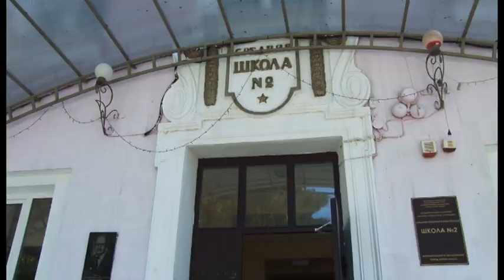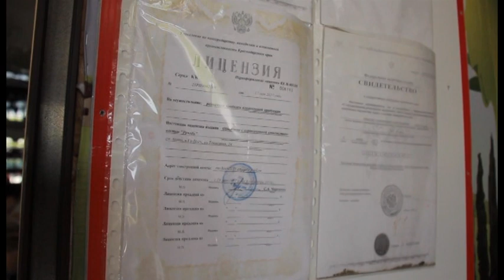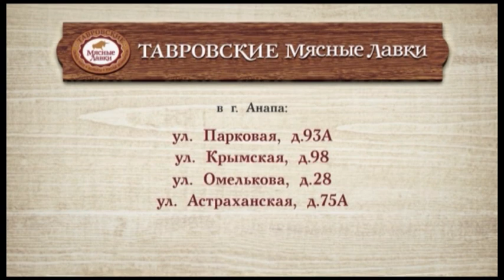Новости "Анапа Регион" от 27 июля 2017 года